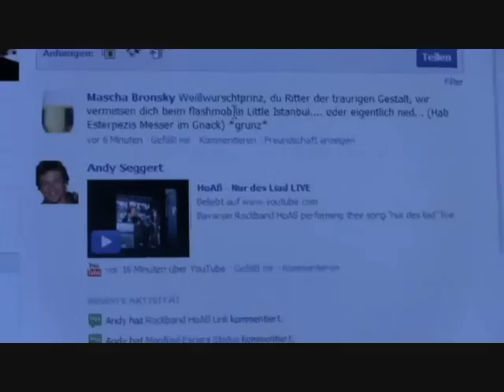flashmob in little istanbul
nag flashmob in little istambul